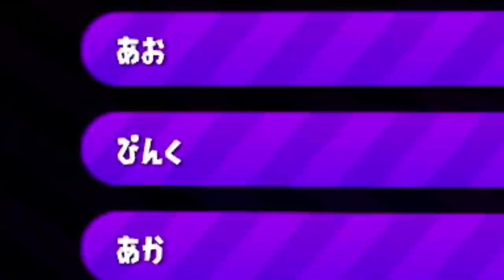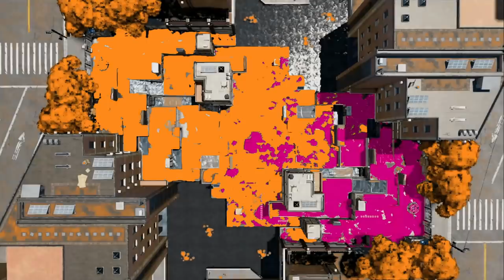【虹色インク】倒されたらインクの色が変わる特殊なバトル！ついに虹色インクが登場！きれいな色でやるスプラが楽しい！！【スプラトゥーン２】